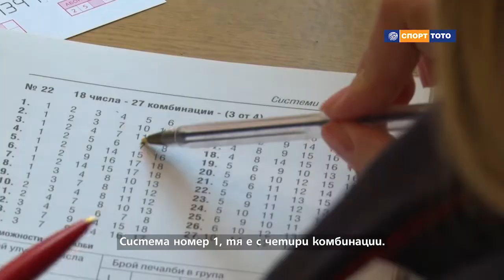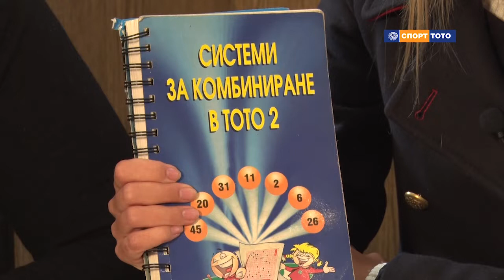Как системата за съкратено записване „вълчи капан“ улавя ТОТО милиони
Чаровната водеща на предаването на СПОРТ ТОТО – Марина – научи как можеш да спечелиш големите джакпоти със системи със съкратено записване. Една от тях е известна като „вълчи капан“. Това е един от най-ефективните начини за групиране на числата, защото гарантира успех дори при две познати числа. В историята на тотализатора е влязъл и един късметлия, който успял да спечели многомилионен джакпот с “вълчи капан”.